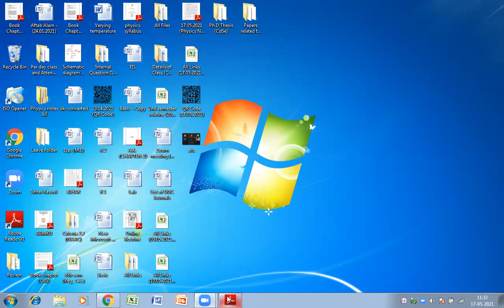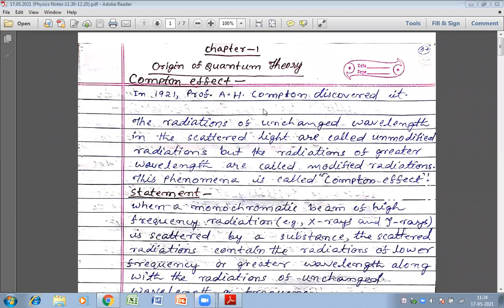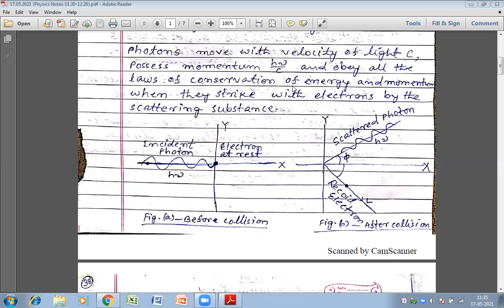BSH105_PHY_1_17.05.2021 (Rec.11.30-12.10-Extra/Dr. Suresh kumar)